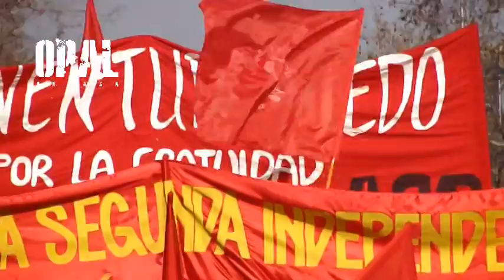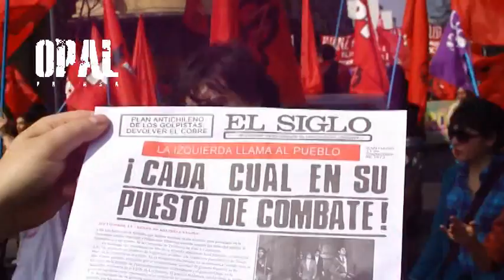Marcha por Victimas de la Dictadura chilena y la brutal represión policial. 9 Septiembre 2012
Chile 9 Septiembre 2012-  Con brutal represión por parte de la militarizada policía chilena se desarrollo la tradicional marcha hacia el Memorial de Detenidos Desaparecidos del Cementerio General, convocada por la Asamblea Nacional por los Derechos Humanos, en conmemoración al golpe de Estado el 11 de septiembre de 1973.